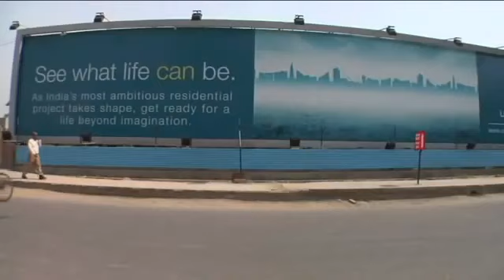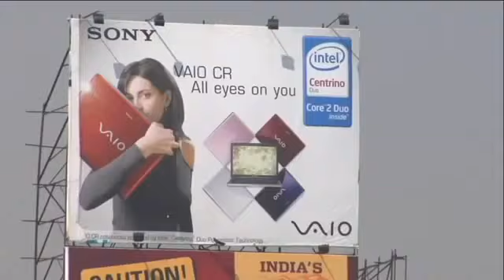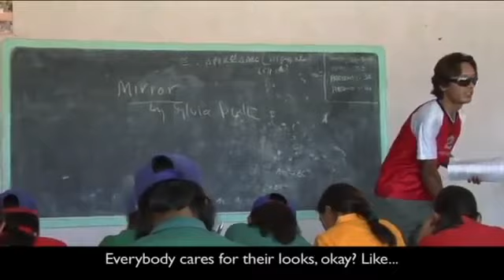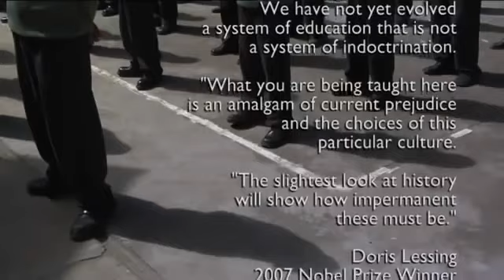Schooling the World Part 4 of 7